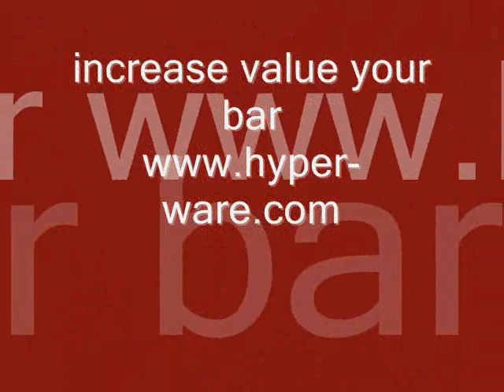increase value your bar